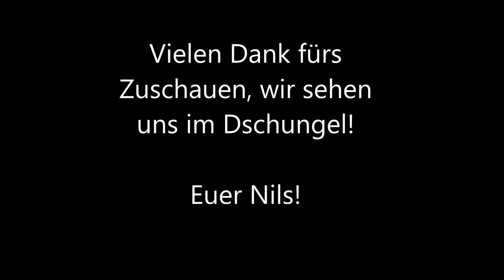Riesenwels 2,51m bei Dschungelwaller